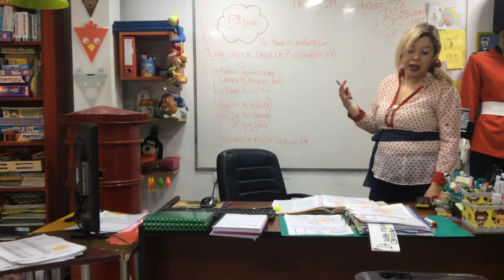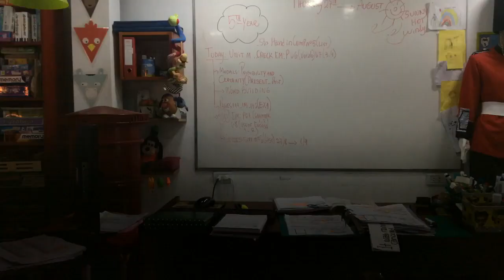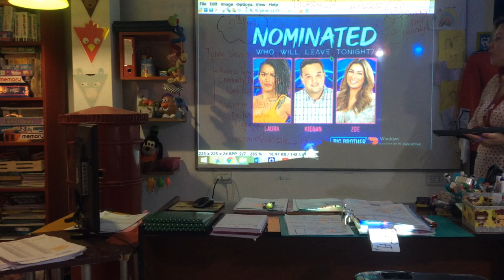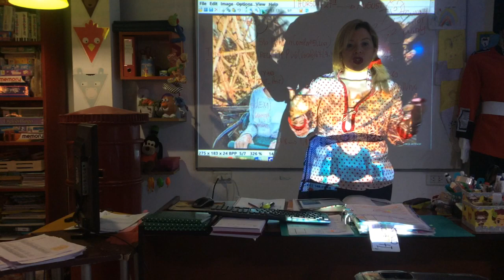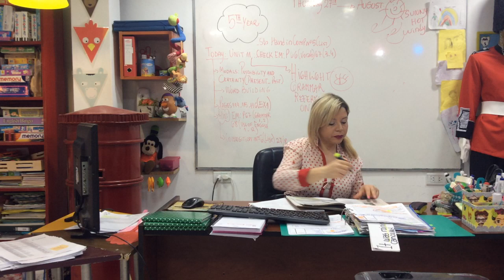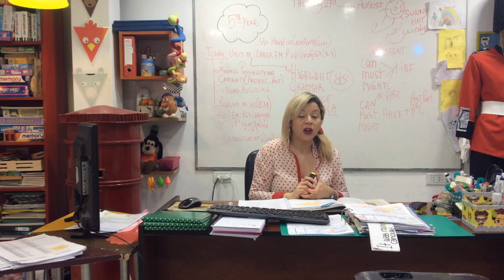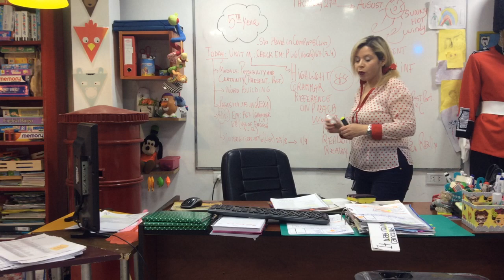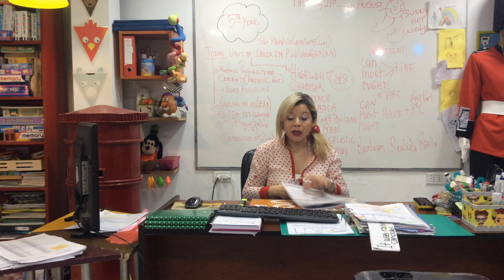VIDEO CLASE 5TH YEAR 27/08/20